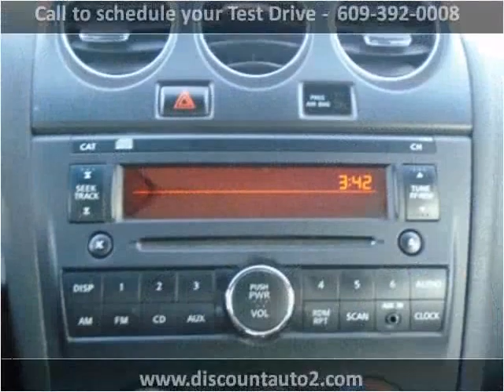2012 Nissan Altima Used Cars Ewing Township NJ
This 2012 Nissan Altima is available from Discount Auto Sales.